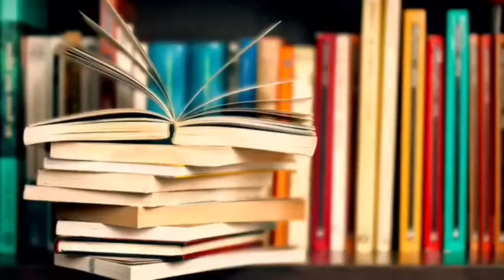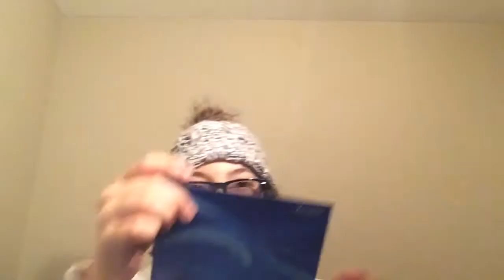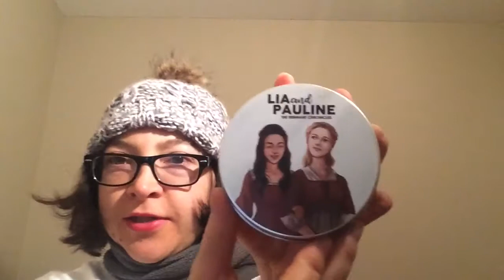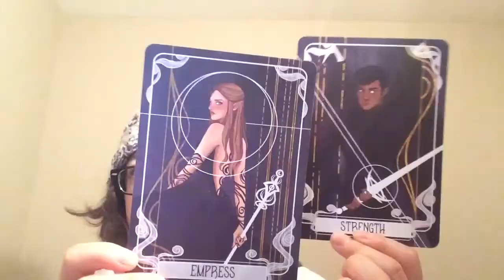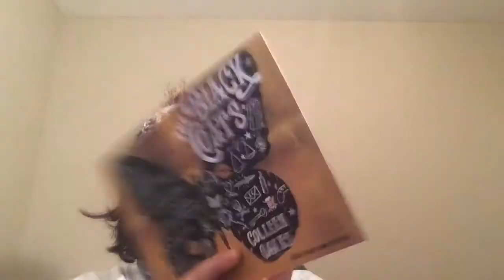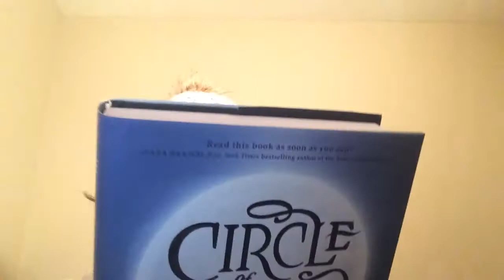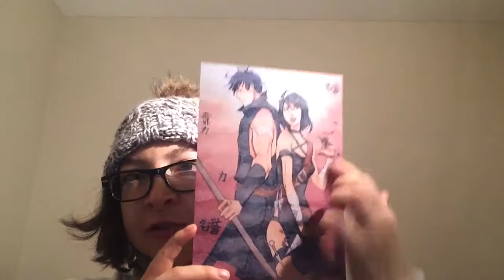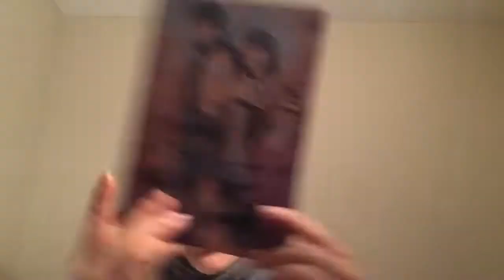Fairyloot Book Subscription Box | January 2019